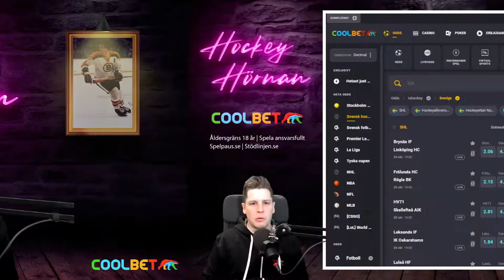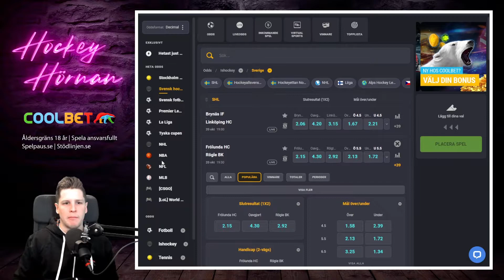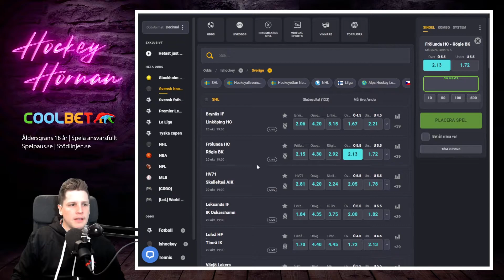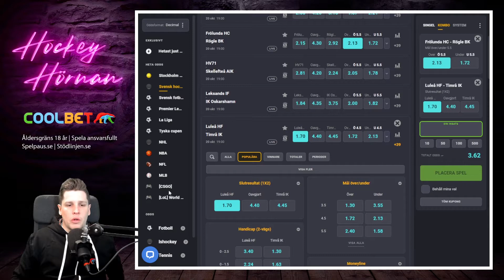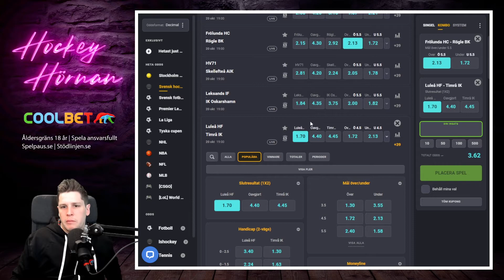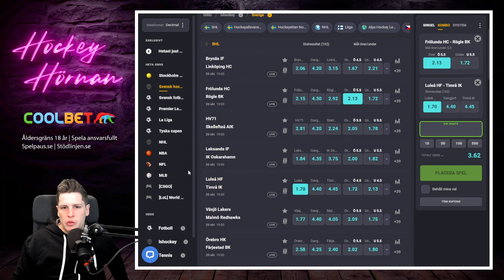Hockeyhörnan med Coolbet | 19/10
Här är avsnitt 7 av Hockeyhörnan i samarbete med Coolbet. Ett magasin som framförallt kommer rikta in sig på våra svenska ligor SHL och Hockeyallsvenskan under säsongen. I det första avsnittet ligger all fokus på att gå igenom coolbets utbud av långtidsspel, samtidigt som vi plockar ut de mest spelvärda russinen ur kakan.

18 + Spel handlar först och främst om underhållning. Räkna aldrig med att vinna pengar på spel. Stödlinjen